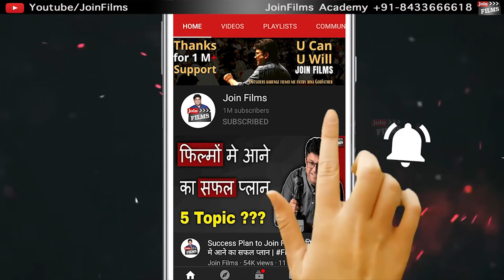Camera Acting Kaise Sikhe | Camera Acting Techniques | Acting Tips | Joinfilms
Joinfilms Academy - Talent Guru, Virendra Rathore, founder of Joinfilms Academy, offers free coaching on YouTube for actors, writers, musicians, filmmakers and other talents pursuing a dream to join films.  In this video, you will see award-winning Talent Guru coaching young actors on how to perform for camera with his practical training approach.

00:00​ - Intro (On Location Shoot - Practical Camera Acting for Joinfilms Student Actors)
00:25​ - Dialogue Delivery Training
00:52​ - Switch On Switch Off Acting Method Book by Virendra Rathore
01:28​ - Scene Rehearsal and Shot Taking with Joinfilms Student Actors
05:10​ - How to tackle Hesitation, Overthinking, and Self-doubts during the performance
08:30​ - Performing for various camera angles.
09:45​ - Wrap